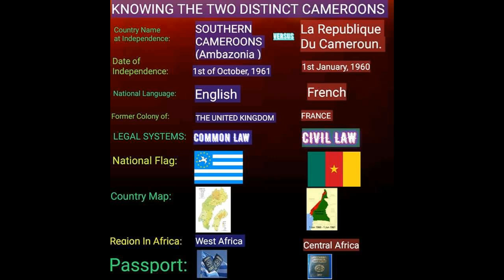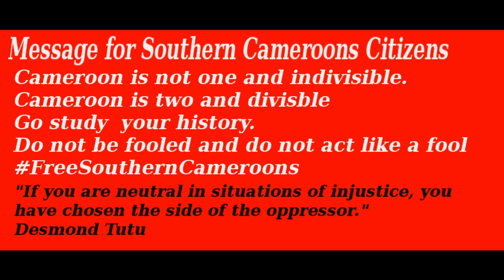Message to PM Philemon Yang and Southern Cameroons from Ambe Geraldinee